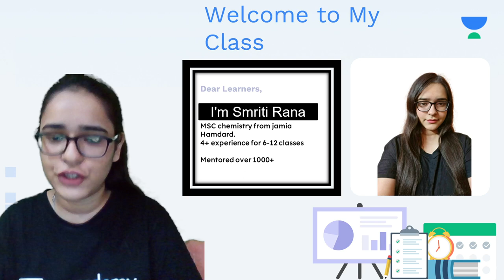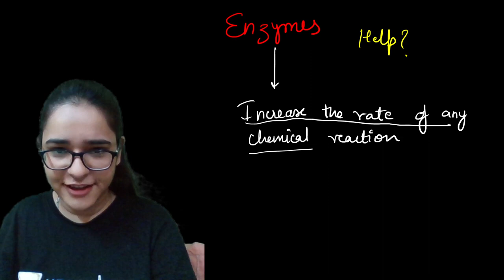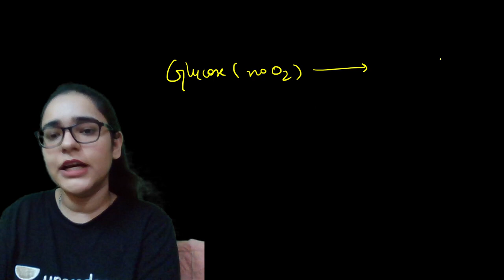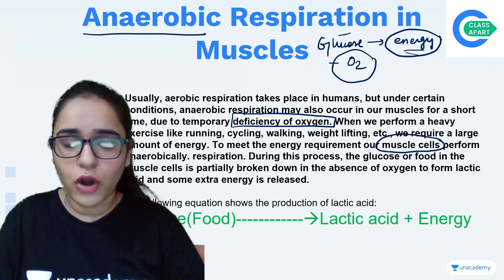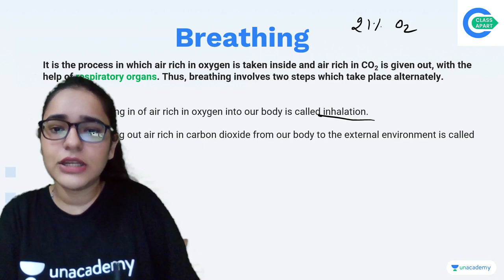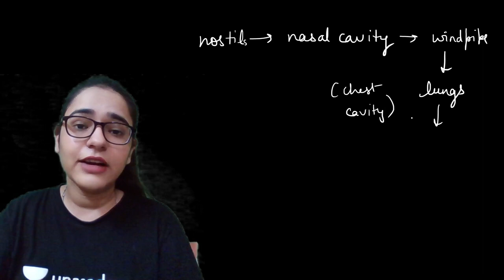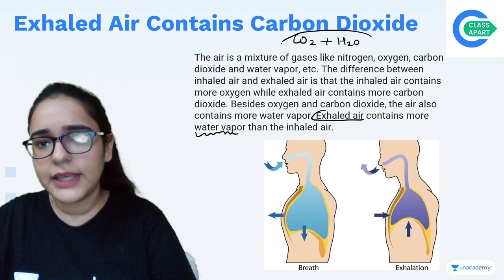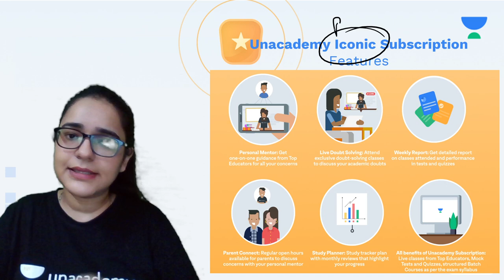Respiration in Organisms | Chapter 10 | Science | Class 7 | Class Apart | Smriti Rana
In this session, Smriti Rana will be teaching about "Respiration in Organisms" of Chapter 9 from Science for Class 7.

1. Learn from your favorite Educator
2. Dedicated DOUBT sessions
3. One Subscription, Unlimited Access to Live Online Classes and Videos
4. Real-time interaction with best-in-class teachers
5. You can ask doubts in live online classes
6. Limited students in each Online Class
7. Download the videos & watch them offline